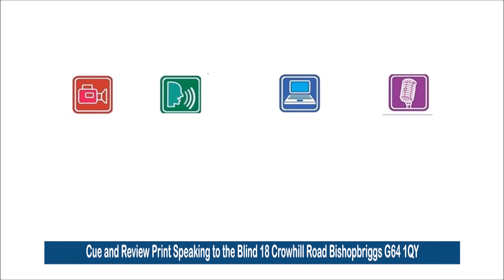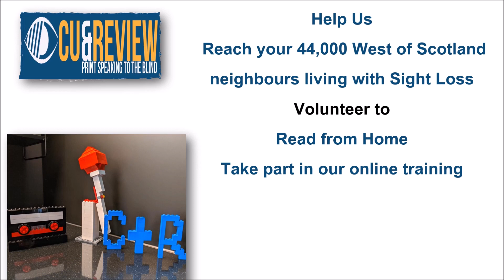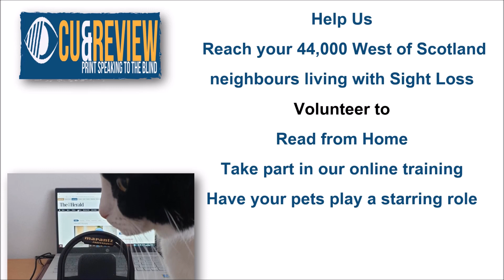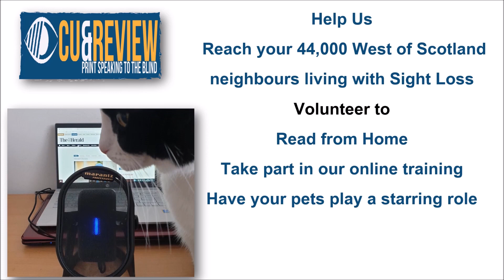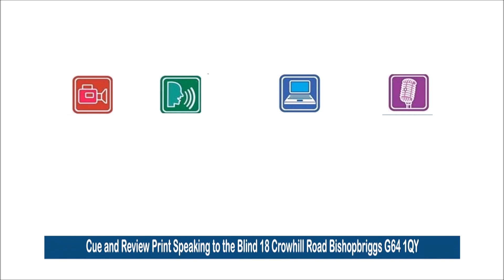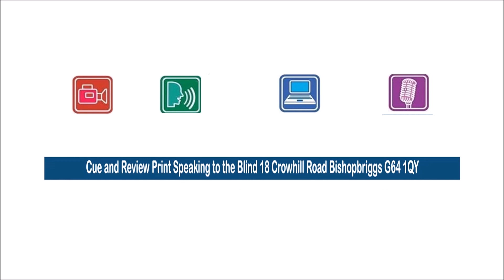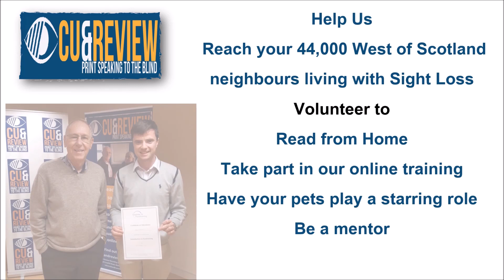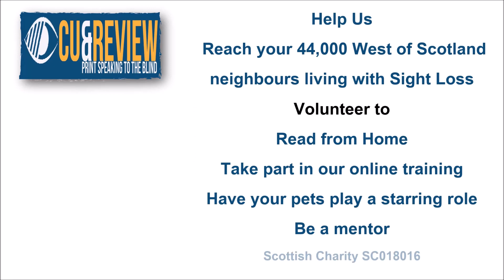Kirkintilloch Bishopbriggs Herald Talking Newspaper for the 30/11/2022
‘SAVE LOCAVORE’ - GLASGOW SOCIAL ENTERPRISE LAUNCHES FUNDRAISER AFTER EXPANSION- This week's main story that those living with sightloss in East Dunbartonshire are missing out on if their sighted friends haven't told them about talking newspapers. Listen on our phone app, smart speaker, online or USB stick service all for FREE.
(Please note the music used is copyright free and the content is recorded with the publisher's permission.) [video with the first slide showing newspaper titles recorded by Cue and Review and encouraging people to share information about the service]